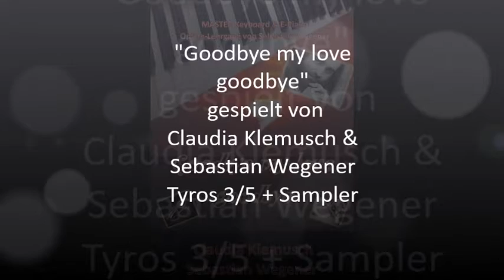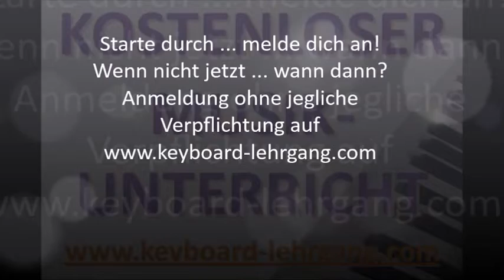Keyboard E-Piano Klavier online spielen lernen - GOODBYE MY LOVE GOODBYE - Demis Roussos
Dieser Song wurde von meiner Schülerin Claudia Klemusch auf einem Keyboard (Yamaha Tyros 3) gespielt. Du kannst diesen Song in meinem kostenlosen Keyboard, E-Piano & Klavier Lehrgang spielen lernen!

Du bist sehr herzlich willkommen! ... Ich freu' mich sehr auf dich!

Liebe Grüße
Sebastian